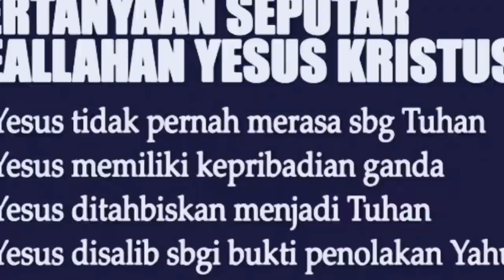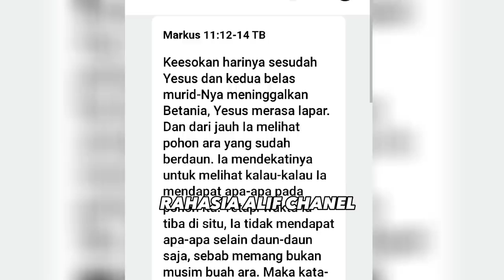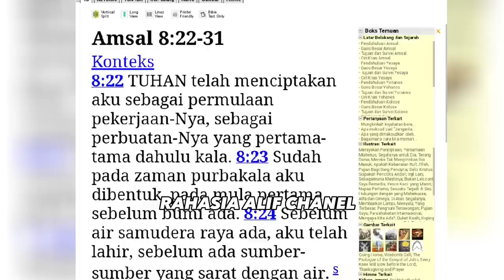PDT PANGERAN MANURUNG MASIH KEBINGUNGAN